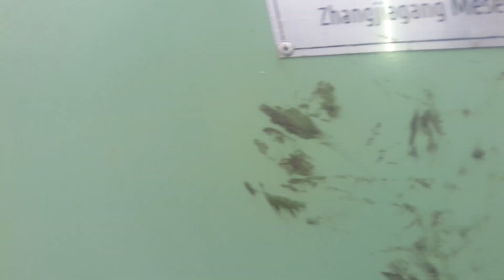pilgar machine ( seamless pipe)